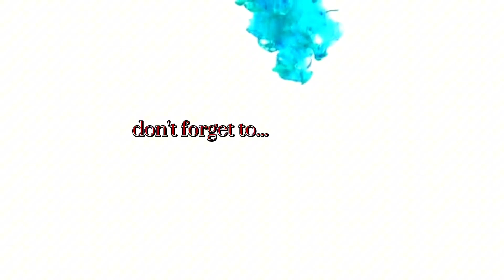SYN ZE ȘASE TRI- Solu Zeilor (live at RockTheCamp Colina Cluj RO jun2024)